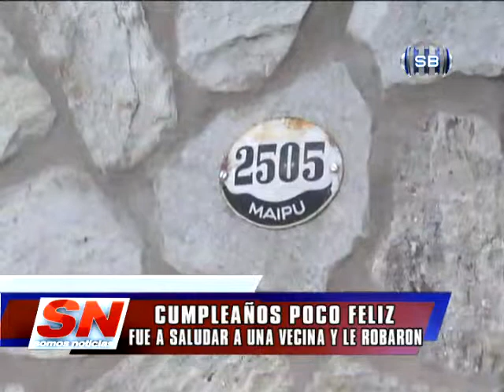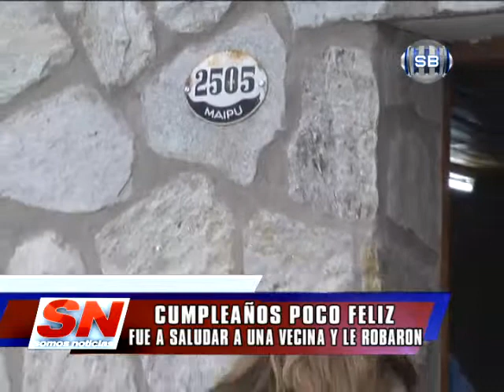CUMPLEAÑOS POCO FELIZ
María del Carmen Repucci se ausentó de su casa menos de 30 minutos, para acercarle un regalo a su vecina que cumplía años. Ese momento fue aprovechado por delincuentes que le forzaron la ventana trasera y le sustrajeron la cartera con la jubilación que acaba de cobrar. Fue en Maipú al 2500.